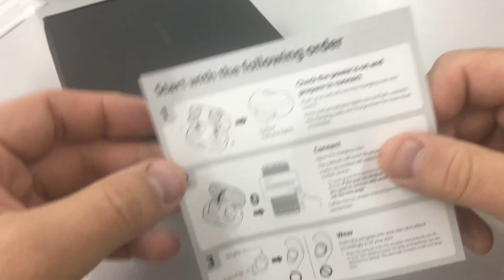Samsung IconX 2018 vs. Apple Airpods. Сравниваем + бонус Plantronics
Оба комплекта отличные, каждый для своих нужд и на своего покупателя.
Я свой выбор сделал однозначно в пользу Airpods, а Вам для того чтобы сделать выбор - стоит попробовать и то, и другое в салоне.

Если решитесь покупать наушники на eBay или Aliexpress, не забываем пользоваться кэшбэком